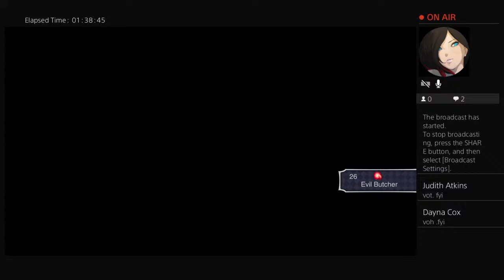Castlevania Aria of Sorrow with noblesruby13 part 1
Rockwell family gaming.

instagram, twitter,  coming soon

A big thanks to other streamers and our subscribers we cant do this with out you.